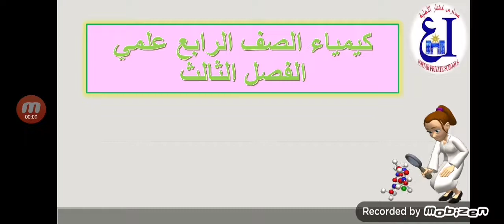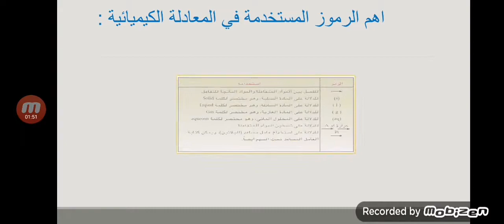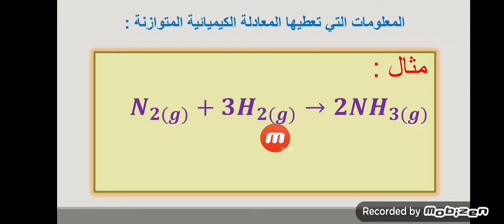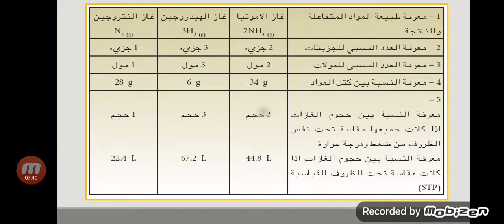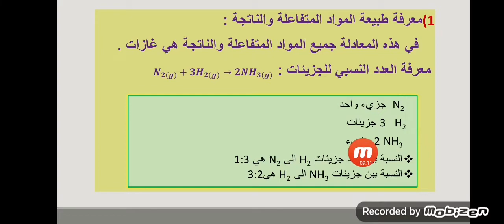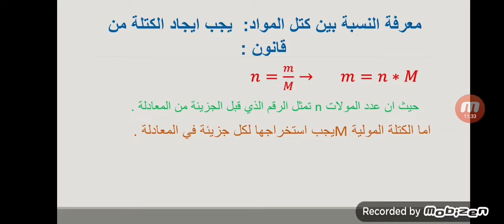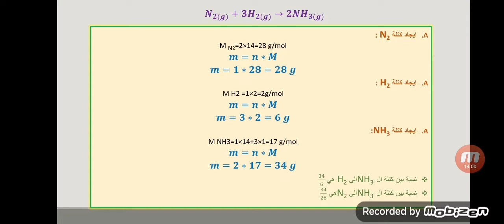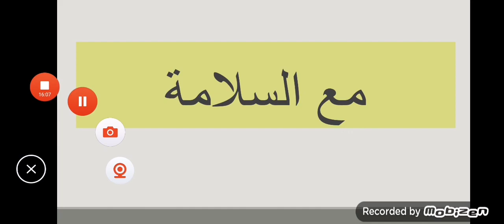الدرس٩/الكيمياء للصف الرابع العلمي(الفصل الثالث)للست مروة سعد